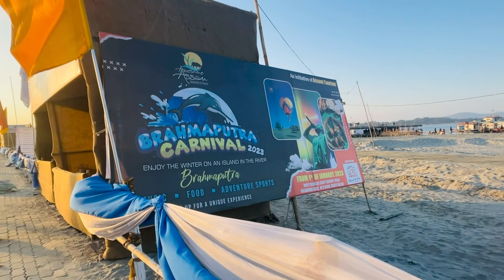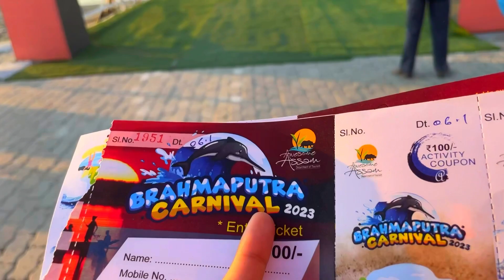New Year Special Vlog😍// Sharing special moments🥰 // এটা বিশেষ কথা ক’ম😛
Starting the journey of discovering myself with the love I receive from you all. A little effort to keep my sanity intact in these distressed times. Hoping I get the love and blessings if anywhere near I deserve.Loveyou all💗
last video link:

Connect me on Instagram:
Connect me on Instagram: @_sam_preeti_dutta